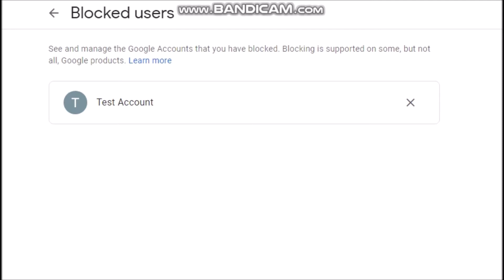How To Unblock a Google Account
If you were on the consumer Google+ during its run from 2011 to 2019, chances are, you had to block some of the profiles/pages, which could easily be reversed. Nowadays, to unblock those accounts, there's a page where you can see all the Google accounts you blocked (not just from Google+). Here, I show you the procedure in case you want to unblock all/some of the accounts.